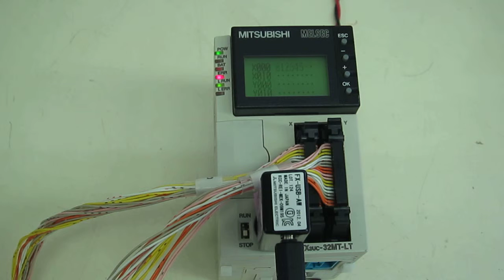Mitsubishi Electric FX3UC-30MT-LT Sequencer main part 動作確認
動作確認：このCPUとパソコンソフト(GX developer)にて通信し、検査冶具SWのON-OFF動作により、DC入力部のパネルが表示し、動作することを確認しました。